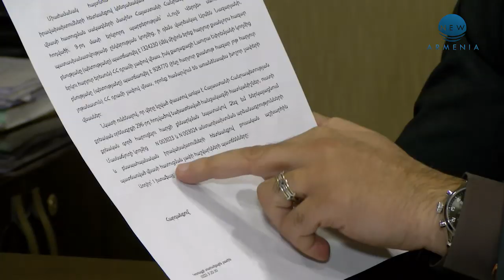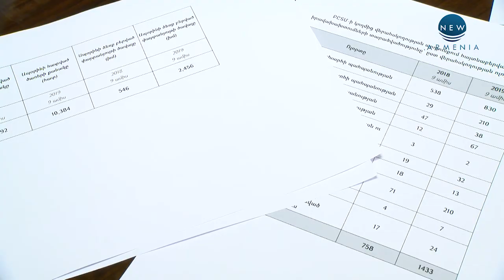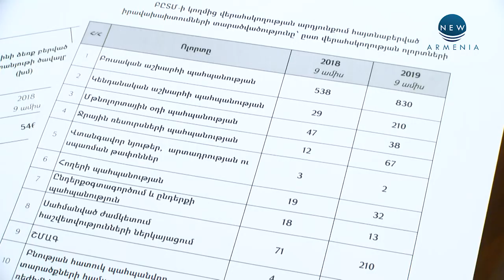Մամուլի հրապարակման հետքերով NewArmenia.am-ը բնապահպանության և ընդերքի տեսչական մարմնում է